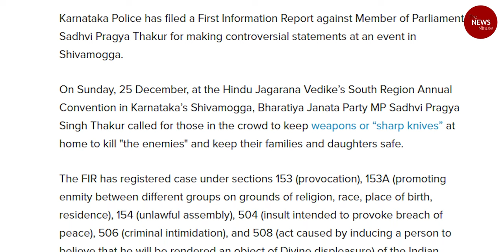Khushbu Interview: Worst communal riots in India happened before 2014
Catch the complete interview on TNM’s website today! Only for TNM members!

Actor, and NCW member Khushbu Sundar speaks to TNM’s Shabbir Ahmed on her political journey, from the DMK to the Congress to the BJP, on her thoughts on Rahul Gandhi, on the rise of hate speech in India, on discussing MeToo with her daughters and a whole lot more.